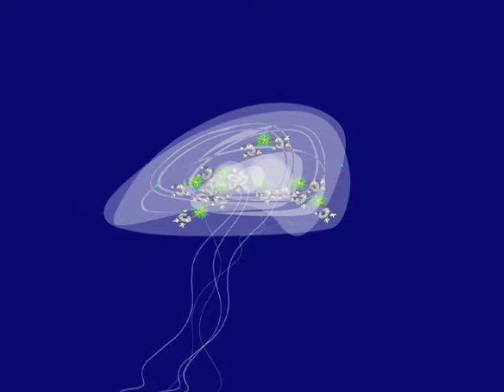Episode 2: Global Warming, It's All About Carbon | Krulwich Wonders | NPR